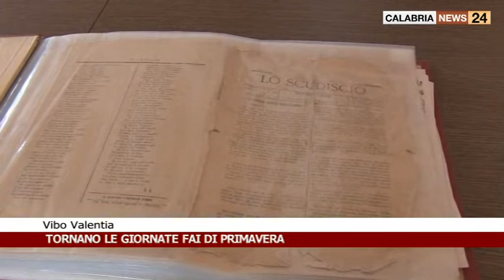A VIBO VALENTIA TORNANO LE GIORNATE FAI DI PRIMAVERA